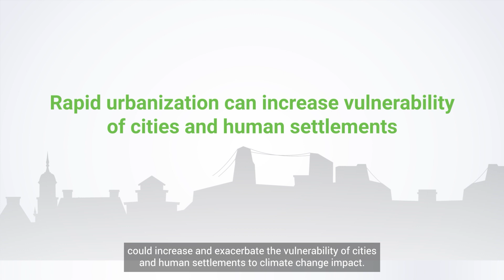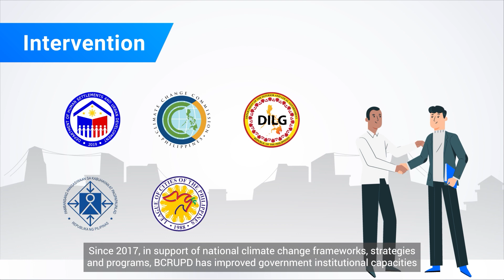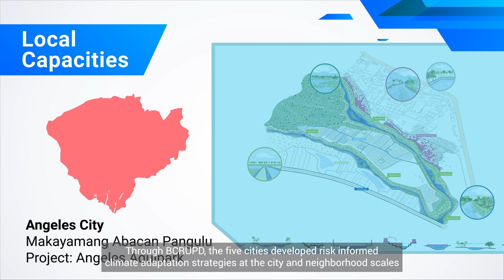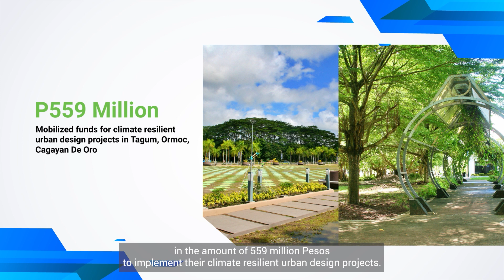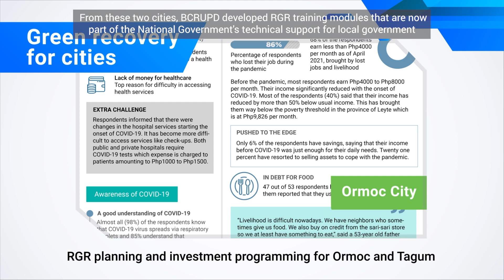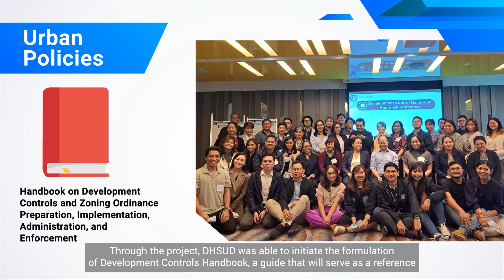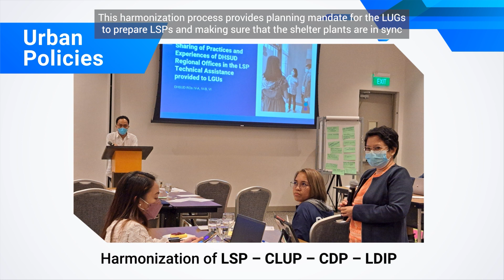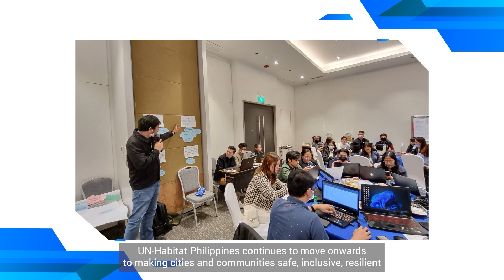Five years of building climate resiliency through urban plans and designs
From 2017 to 2022, the BCRUPD project has improved capacities of national government agencies and local government units to promote and integrate urban adaptation planning and designs in their institutional policies and programs. It has also equipped cities to build back better from the impacts of pandemic with its Resilient and Green Recovery initiatives.

In partnership CCC, DILG, LCP, NEDA, and DHSUD, the project capacitated five cities - Ormoc, Cagayan de Oro, Tagum, Angeles, and Legazpi - on urban planning and design for climate resilience.

Building Climate Resiliency through Urban Plans and Design (BCRUPD) is a capacity building project funded by the German government’s International Climate Initiative (IKI). It was implemented by UN-Habitat in partnership with the Department of Human Settlements and Urban Development, Climate Change Commission, Department of the Interior and Local Government, National Economic and Development Authority, and League of Cities of the Philippines.

In support of the National Climate Change Action Plan and the Intended Nationally Determined Contributions, BCRUPD made steps to enhance national and subnational government capacities to guide and manage urban growth and green recovery with resilience principles and practices. The project also supplemented existing planning guidelines and develop knowledge through policy inputs, capacity development, and demonstration activities.

Demonstration of innovative approaches in five cities with different ecosystems showcased contextualized processes and schemes to build urban resilience considering balanced economic and ecological sustainability in the face of rapid urbanization. Two of the five cities were assisted on resilient and green recovery from COVID-19 impacts through capacity building and national-subnational collaboration.